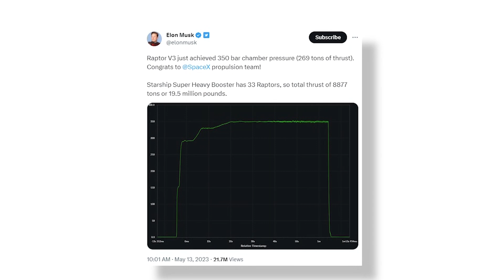SpaceX’s Making MASSIVE Changes To Starship!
Elon Musk has finally provided a solid timeline for when we can expect to see the majestic Starship rocket take to the skies again, after an eventful first integrated flight test which saw the rocket lift off from Boca Chica, Texas.

Let's discuss how the next generation of Starships will take shape, including the latest upgrades and all the upgrades being made to the Starbase to accommodate these goals.

📺In today's video we look at SpaceX’s Making MASSIVE Changes To Starship!

Fast-forward through this video by using the chapter links provided below.
00:00-00:21 Introduction
00:21-01:35 New Timeline
01:35-02:03 Starbase Upgrades
02:03-04:43 Elon's Recent Updates
04:43-07:28 Latest Starship Update
07:28-08:15 Star Factory
08:15-09:11 Propellant Production Site Update

Inspired by The Space Race, TheSpaceBucket, ALPHA TECH, and SpaceX Live.